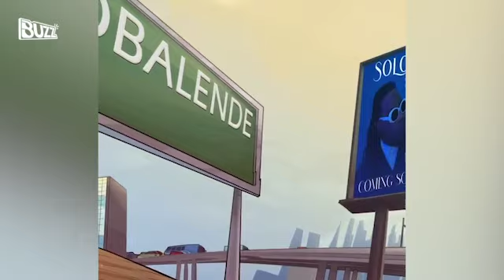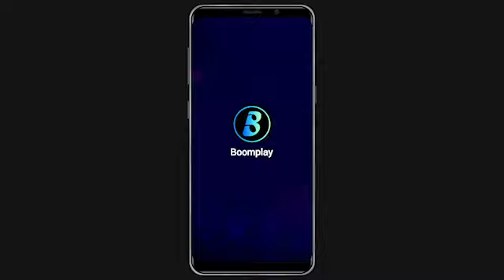Boom Discoveries: Duncan Daniels Discusses "S.O.L.O" and More...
Duncan Daniels is a talented US-born Nigerian singer/songwriter and music producer who began his career in 2003.